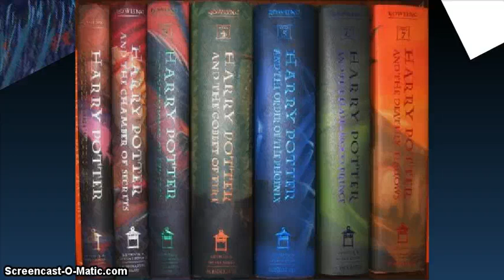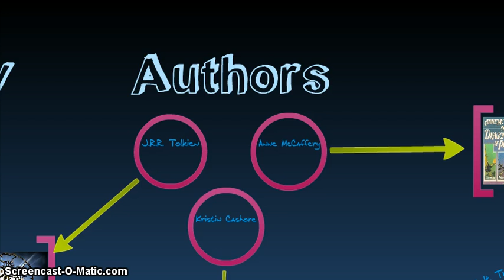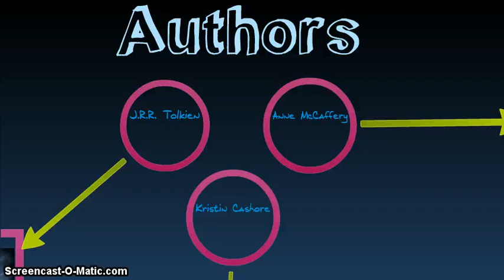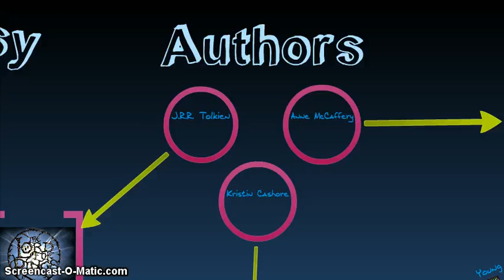Teen Fantasy Pt. 2